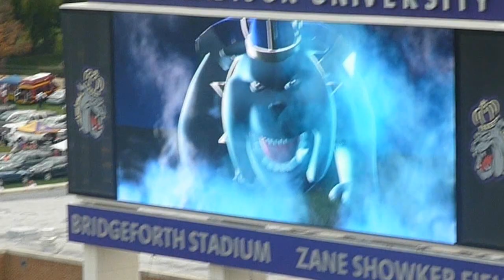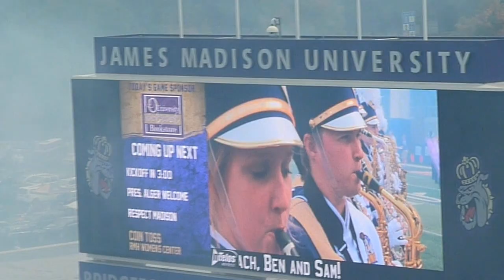JMU 2012 Football entrance vs Towson: 10-6-12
Final score 13-10 Jmu won!